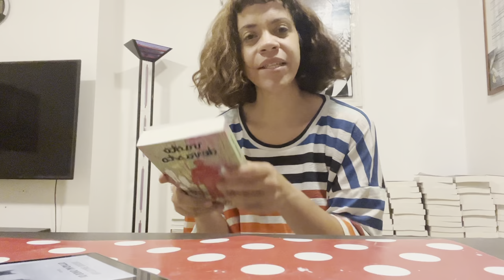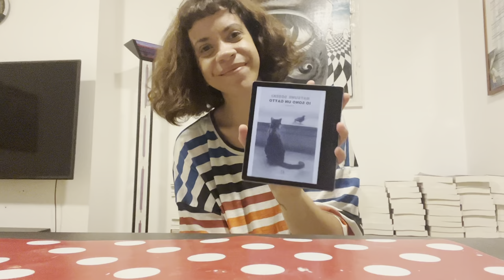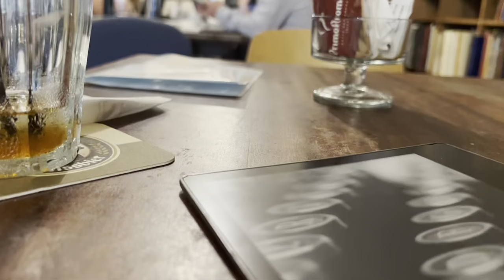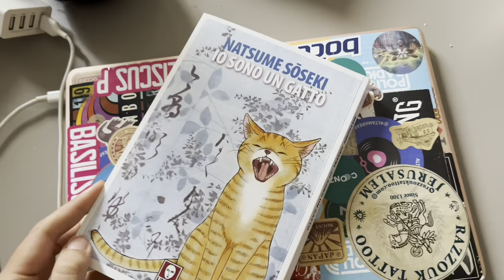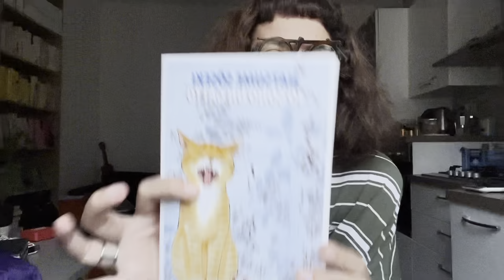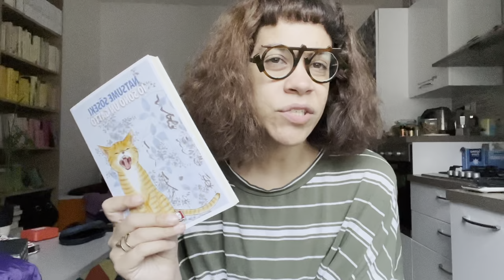READING VLOG 💛🚌 🐈‍⬛ in viaggio di "Io sono un gatto" di Natsume Soseki e un book club per gattare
🍒⚠️ Mi scuso per la qualità più bassa del solito di audio e video, gran parte di questo reading vlog è stato registrato durante il mio recente viaggio in Palestina. Qui vi racconto la lettura di "Io sono un gatto" Natsume Soseki in collaborazione con @martinaingiallo (la trovate così su IG e Tik Tok) e il bookclub delle gattare.